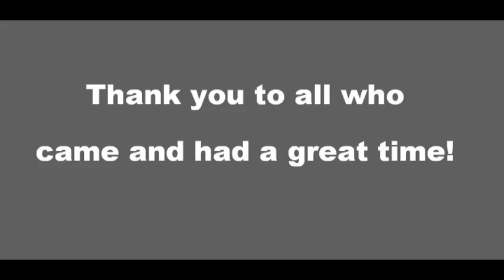Auto Cross Slalom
We held an AutoCross slalom here at Papa's Chrysler Dodge Jeep RAM as part of our efforts to raise money for Special Olympics. This event was run in conjunction with the Jaguar Club of Southern New England and sanctioned by JCNA. It was a great day. Here is a compilation of some of the cars running on the course.